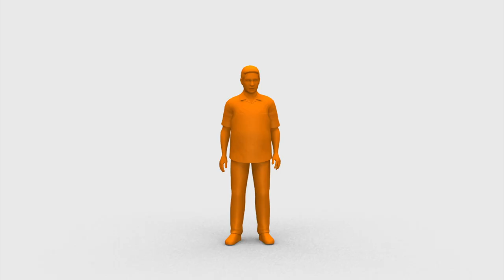Mexican drug cartel bust: Police arrest Los Zetas leader Omar Trevino-Morales aka ‘Z42’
Originally published on 04 March, 2015

Mexican security officials have arrested Omar Trevino-Morales, the leader of the Zetas drug cartel authorities said on Wednesday.Alejandro Trevino-Morales, also known as “Omar” or “Z42”, was arrested around 4 a.m. in Garza Garcia, Nuevo Leon—which is part of the Monterrey metropolitan area. The operation was a joint effort between the Mexican Federal Police and the Mexican Army.The drug trafficking Zetas group are credited for rising crime rates in Mexico, often over turf battles with other drug cartels. The Zetas group began with 34 Mexican Special Forces deserters—first hired to protect former Gulf Cartel leader Osiel Cardenas-Guillen.Omar Trevino took over as leader of the bloody Zetas group after his brother Miguel Trevino, the previous leader, was arrested in July 2013. The United States Department of State was offering up to a $5 million dollar reward for information leading to the arrest and/or conviction of Trevino Morales. Just days before Mexican police detained Morales, they arrested Servando Gomez, leader of a the Knights Templar drug cartel.